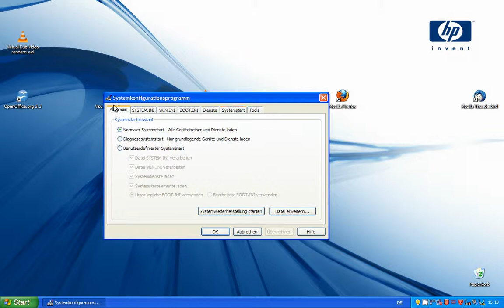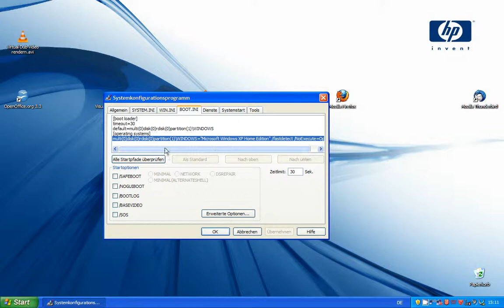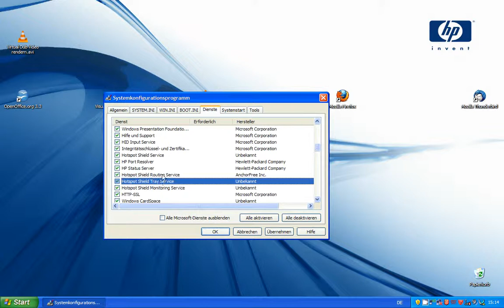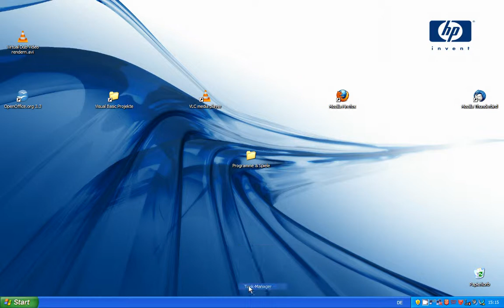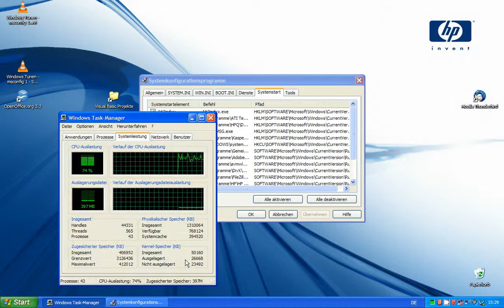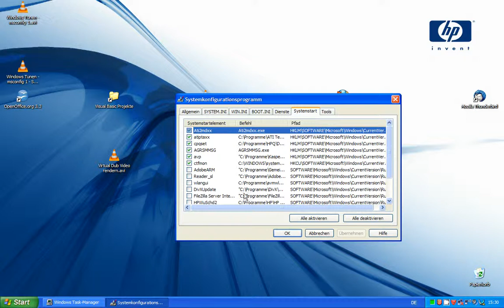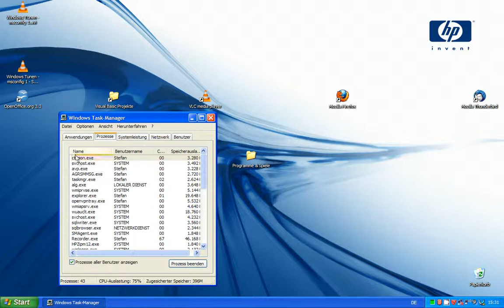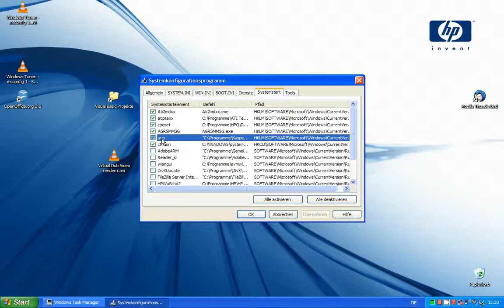Windows Tunen - msconfig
In diesem Tutorial wird geziegt, wie man den Systemstart beschleunigen kann. Achtung:
Falsche änderrungen an der msconfig Datei können das System schwer beschädigen!!! Ich übernehme keinerleih Haftung!!!